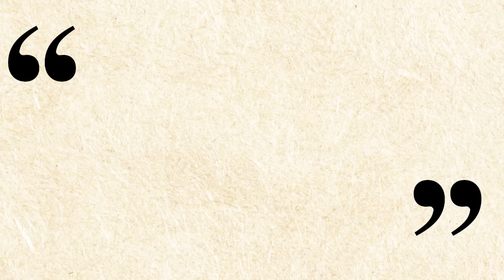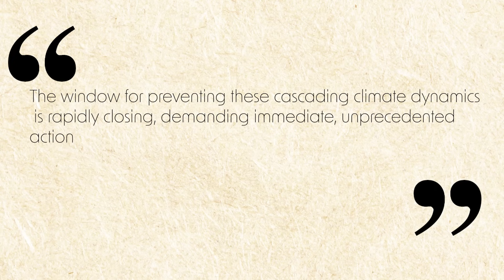Window to avoid ocean catastrophe is closing fast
Geoengineering could be the best way to avoid catastrophic climate disaster - but there’s a big catch. In the recent Global Tipping Points Conference in the UK, scientists discussed growing concerns that the AMOC may be on the verge of collapsing. This is a system of ocean currents that plays a crucial role in regulating global climate. With the window of action rapidly closing, one climate model suggests geoengineering is the fastest way to stop this from happening. But without global consensus, the team explains how geoengineering could also damage the climate further or even lead to a new kind of warfare.

Hosted by Rowan Hooper and Penny Sarchet, with guests Michael Le Page and Claudia Wieners.